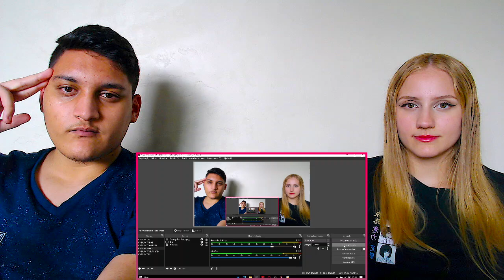[2em1] REACT - MASHUP GEEK 5 ft @jrp & MASHUP GEEK 6 ft @LKZnaVoz (7mz, Enygma,Vmz,Lkz,Jrp,Gabriel)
Para quem não sabe, estamos guardando dinheiro para melhoras as nossas lives la na Twitch (Comprar um pc melhor) então quem quiser ajudar de alguma forma :

Segue lá na roxinha que logo logo vamos estar fazendo lives lá